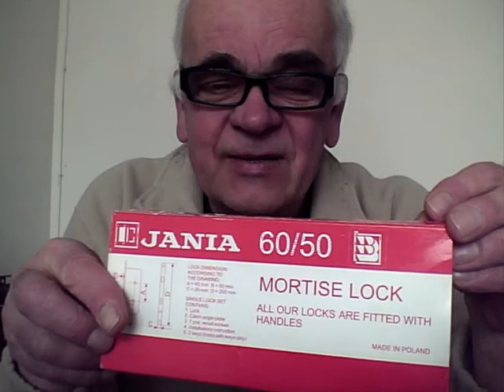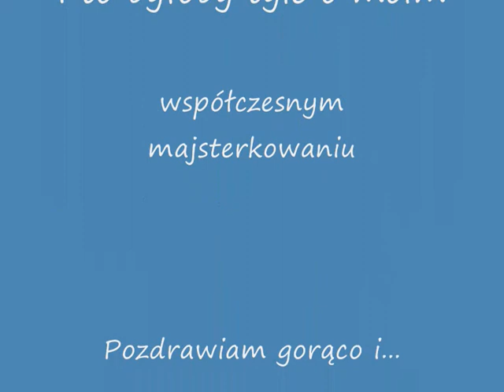Zamek ze... śmietnika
Zostało to z dawnych lat - pasja majsterkowania. Nigdy nie lubiłem nowych motocykli, nowych samochodów, nowych rowerów, bo nie było w nich nic do roboty! Wszystko działało a tu by się chciało coś naprawić, pogrzebać coś w mechanice.  No i dupa zbita... bo nowe. A i teraz ciągle coś przerabiam, poprawiam, usprawniam. Ostatnio usprawniałem wszyskto to, co trzeba odsuwać w czasie sprzątania. Są przecież takie kąty w domu (za wersalkami, za szafą, pod biurkiem komputerowym, itd), które do odkurzania podłogi wymagają przesunięcia gratów. Ale weź tu rusz taką ciężką pokrakę, przestaw ją a potem jeszcze raz, bo przecież trzeba wrócić to na swoje miejsce stałego "postoju". No więc wszystko to "dostało" teraz swoje własne małe kółeczka - teraz przesuwanie to bajka. A ostatnio... ale to już zobaczcie w moim dzisiejszym vlogu. ZAPRASZAM.

nutka: The Voice  Karolina Pasierbska